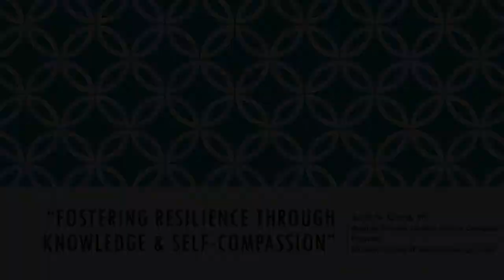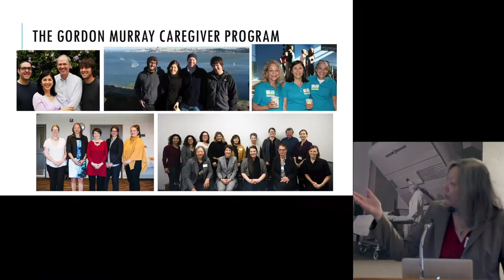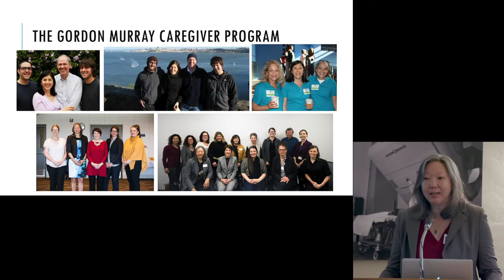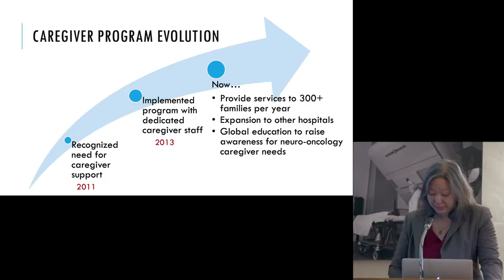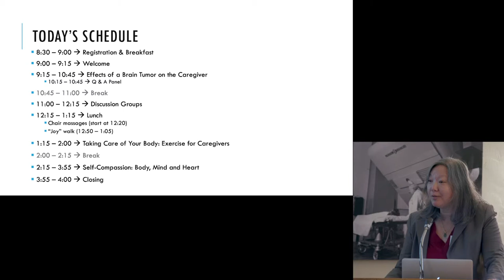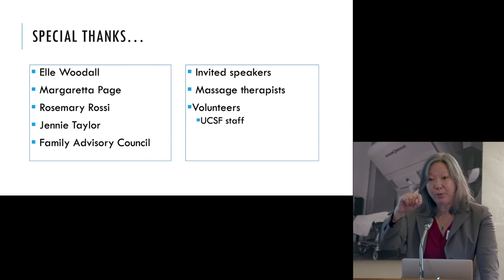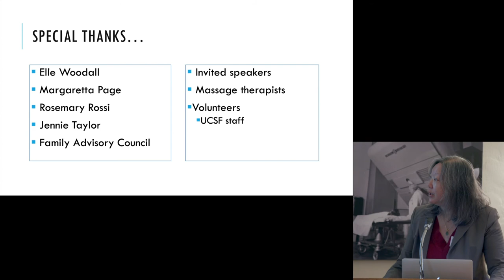UCSF Neuro-Oncology Caregiver Retreat 2019: Introduction - Susan Chang, MD